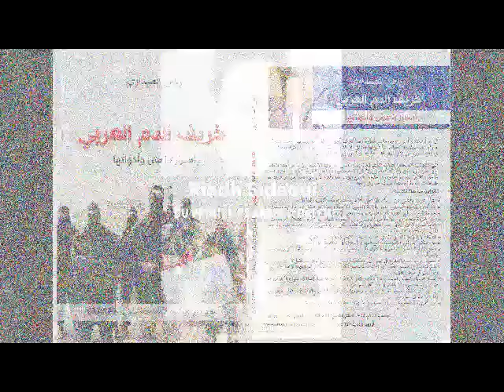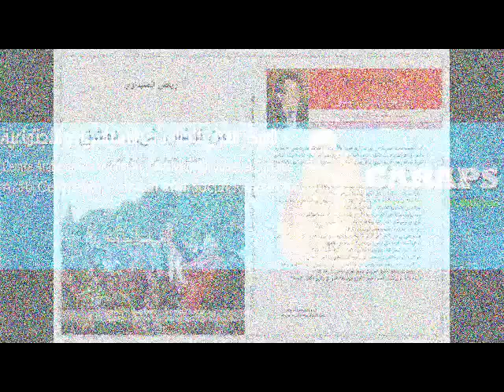رياض الصيداوي: الوهابية هي التي نشرت الإرهاب في سوريا والعراق والجزائر وتونس والعالم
- داعش وهم كتنظيم عالمي فما هي حقيقتها إذن؟
قناة الحرة / برنامج ساعة حرة / مساء 21 ديسمبر 2016

Riadh Sidaoui المركز العربي للدراسات السياسية والاجتماعية رياض الصيداوي التقدمية CARAPS